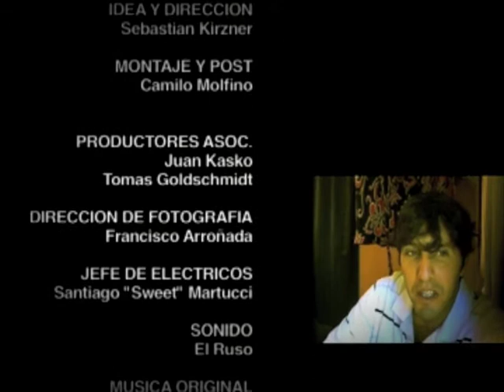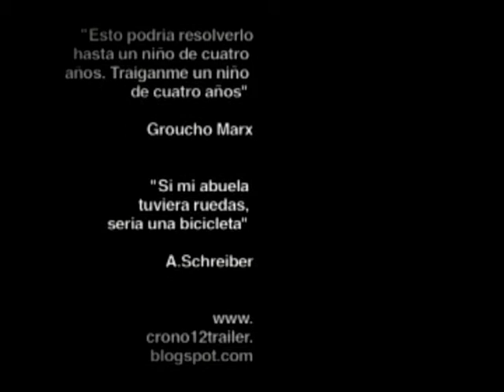Crono12 Trailer beth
2da. Entrega

Idea y Dirección: Sebastián Kirzner /

Montaje y Post: Camilo Molfino /

Osvaldo Santoro y gran elenco!